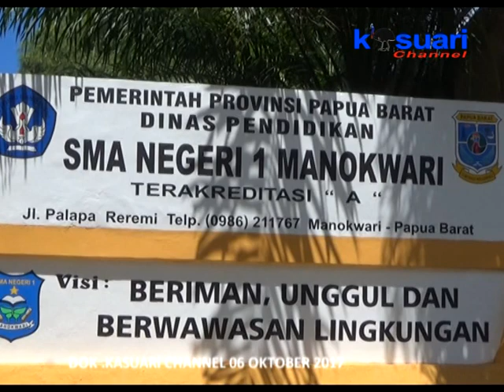09 - KASUARI NEWS - SENIN MENDATANG SMA NEGERI 1 MANOKWARI TERAPKAN FULL DAY SCHOOL